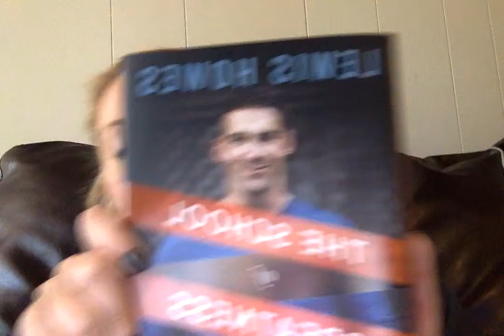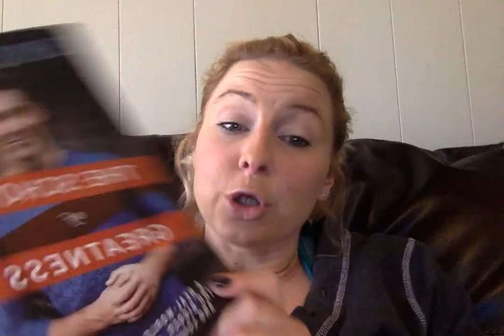Day 19 in November to Remember, Dreamers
Dream Scary Big goals today, but you know they are obtainable. Loving my new personal growth book by Lewis Howes called The School of Greatness.